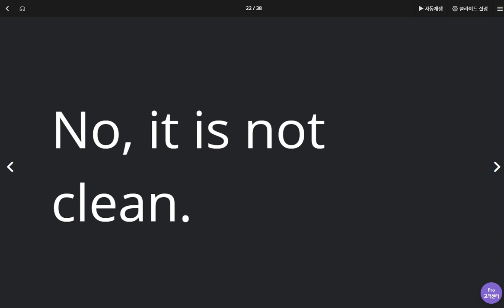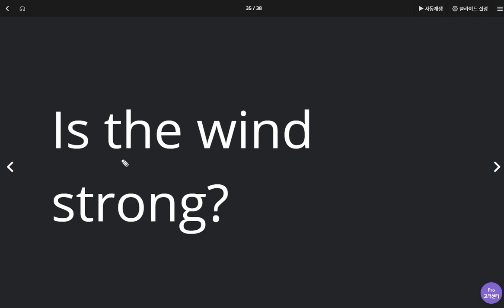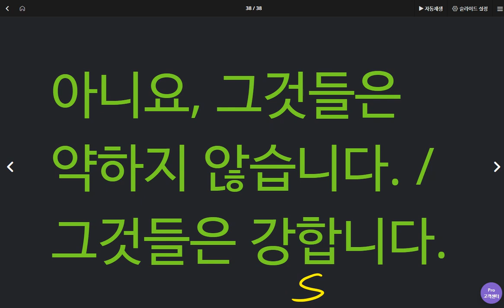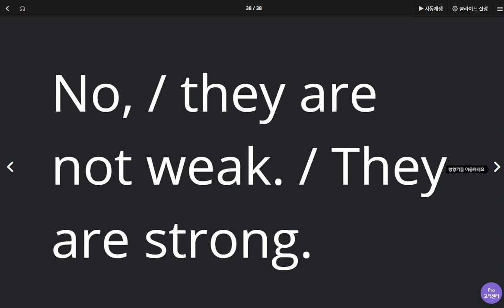신혜리 2020 05 06